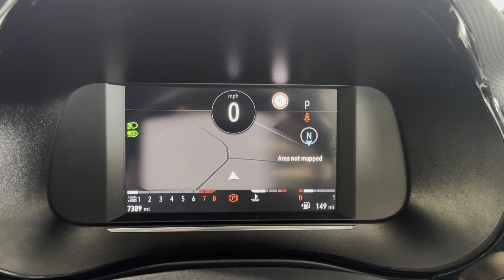VAUXHALL CORSA 1.2 Turbo Ultimate Nav 5dr Auto